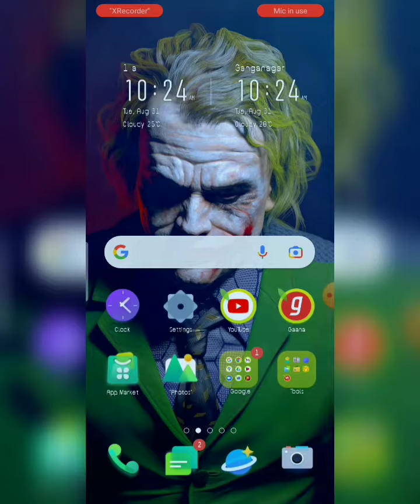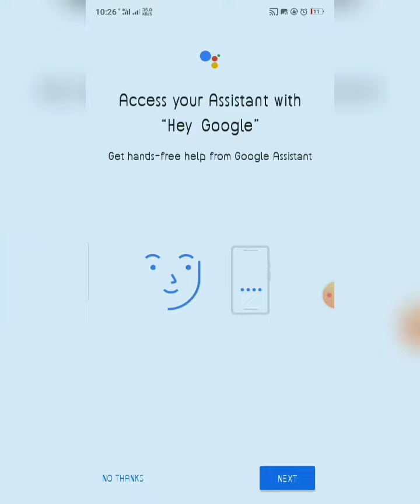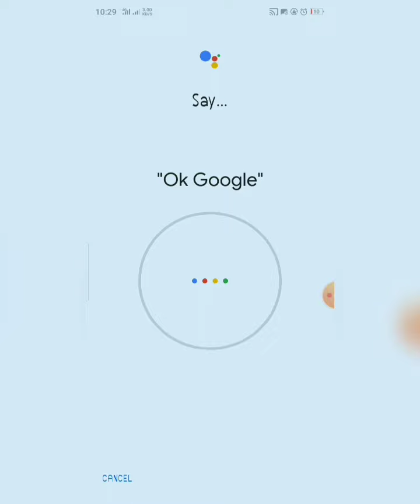New Google Trick | say ok google to access voice assistant and do everything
Hello guys

This video is only for Google user
new google trick google ki nai trick
google ko ok google kehke kese control kare how command ok google

is video me aapko google ki best trick ke baare me bataya jayaga aap is trick ko follow karne ke baad apne kaam ko aasan kar sakte hai direct google ko command deke call karwa sakte hai koi bhi app open karwa sakte hai kuch bhi isse aapka time bhi bacega